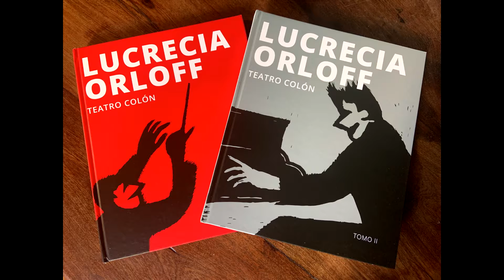Marianne También es Arte | Lucrecia Orloff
Artista litógrafa premiada en muchas ocasiones, se dedica principalmente al grabado sobre piedra y madera. Predomina en su obra el blanco y el negro, el tema de la música, conciertos, cantantes, la gente en los palcos durante la función, el mundo del espectáculo, los circos y lo urbano en general